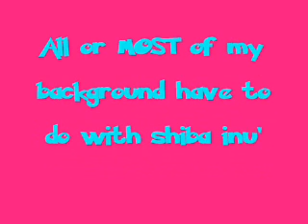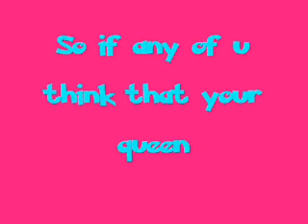Shiba Inu Queen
Queen~ME! PAYTON! PAYTHON10!
King~
Princess~Webkinzxo! Nicole!
Princess~MRsinisterdea